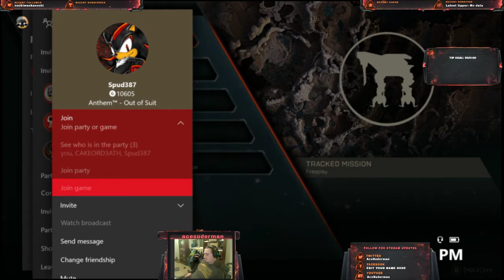Helping in Anthem